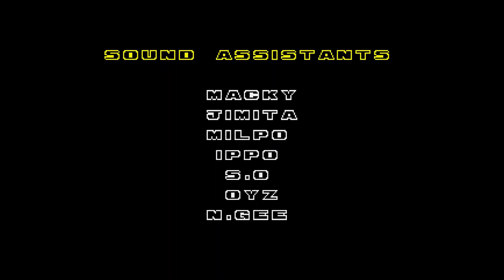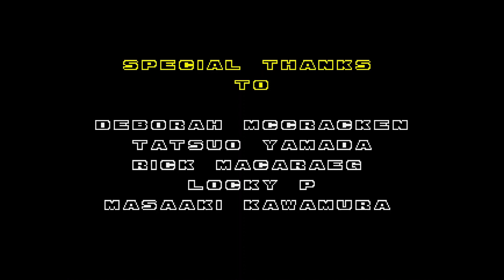Sonic 2 Medley in the Style of the Demo Tapes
This took literally all day, from sun up to sundown, to finish. Every song has been remade from scratch, so no stretching or squashing (apart from the scratch sample in Metropolis since it's tempo-mapped), and includes some new parts such as the beginning and end. Make sure to look out on @ChurchofKondoh where I'll be posting the gamespeed versions of the demo tracks when they're completed.